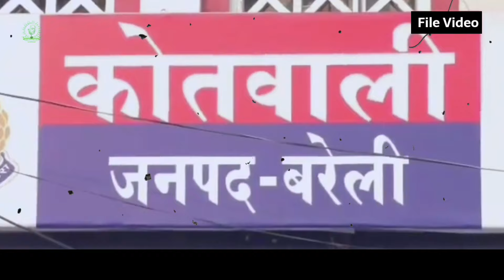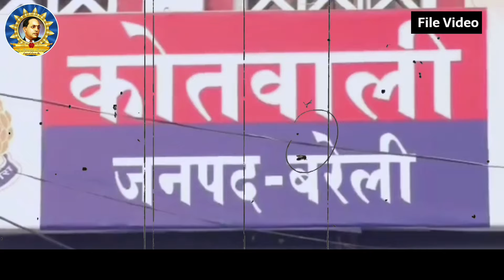दलित लड़की से गलत करने वाले 3 लोगों को कोर्ट ने सुना दी सजा, अब मिला इंसाफ | Dalit | Bhim Army | ASP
दलित लड़की से गलत करने वाले 3 लोगों को कोर्ट ने सुना दी सजा, अब मिला इंसाफ | Dalit | Bhim Army | ASP | BSP

हमसे जुड़े -